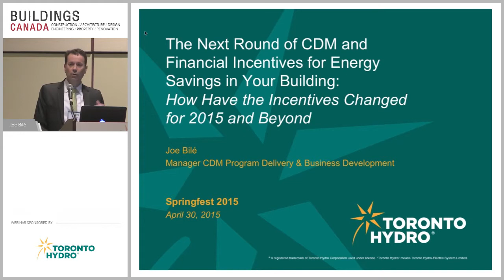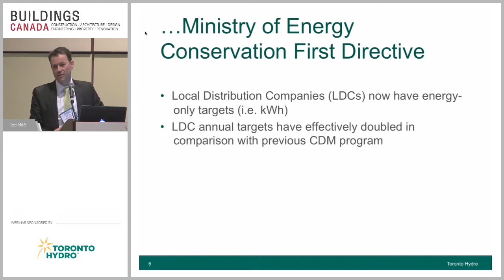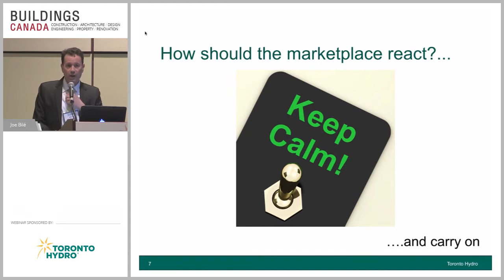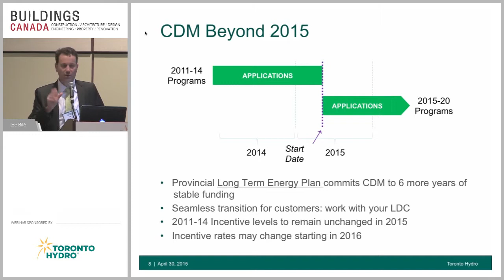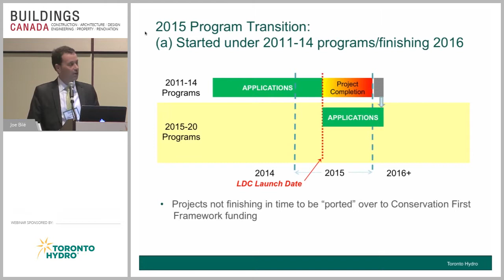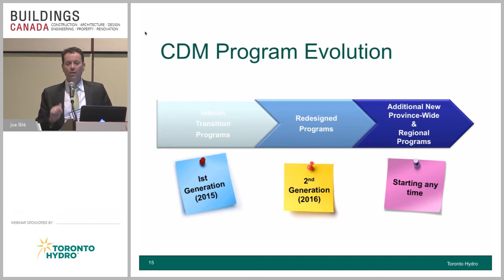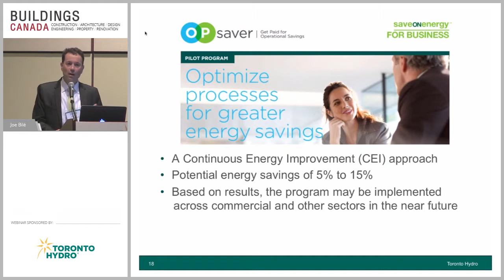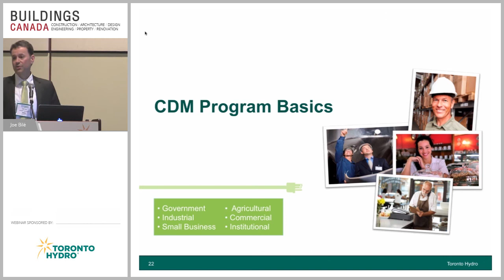The Next Round of CDM and Financial Incentives for Energy Savings in Your Building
Speaker(s): Joe Bilé
Category(s): Property

This session will focus on the Energy Conservation Programs available through your local electical utilities and the Independent Electricity System Operator (IESO), as directed by the Minister of Energy. The new programs will replace the current 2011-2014 “saveONenergy” programs. Attendees will learn about how programs will evolve, treat of transitioning projects, and how to take advantage of financial incentives learning about the process from the energy study to the implementation.